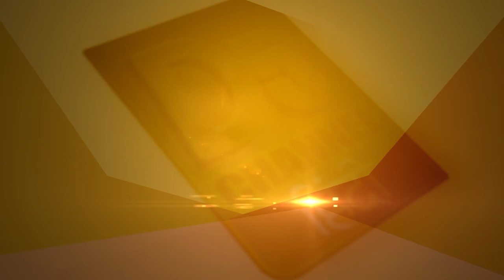साल में सिर्फ एक दिन नृसिंह अवतार के कर सकते हैं दर्शन...भयावह रूप देख सिहर उठेंगे